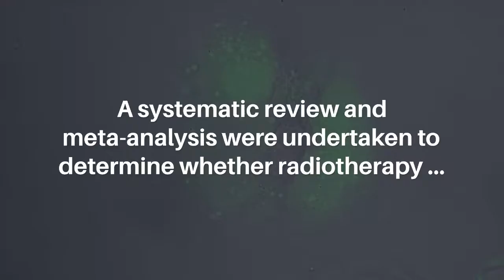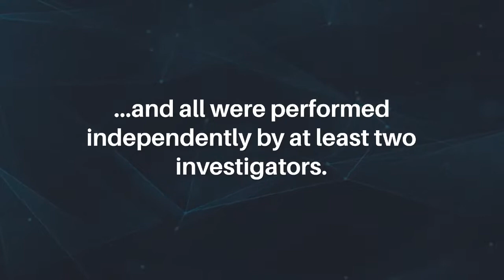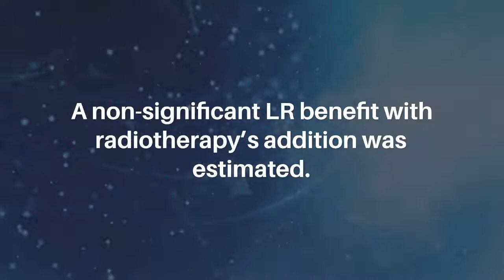Radiotherapy for Local Control in T3N0 Rectal Cancer | Oncotarget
Abstract

Introduction: The total mesorectal excision (TME) significantly improved rectal cancer outcomes. Radiotherapy’s benefit in T3N0 rectal cancer patients managed with TME has not been clearly demonstrated. A systematic review and meta-analysis were undertaken to determine whether radiotherapy altered the risk of locoregional recurrence (LR) in T3N0 rectal cancer patients managed with a TME.

Materials and Methods: Studies indexed on PubMed or Embase were systematically searched from inception to October 18, 2020. Preferred Reporting Items for Systematic Reviews and Meta-Analyses (PRISMA) guidelines were observed for the literature search, study screening, and data extraction; the Newcastle Ottawa Scale evaluated bias; Grades of Recommendation, Assessment, Development, and Evaluation Working Group system evaluated certainty; and all were performed independently by at least two investigators. Studies that reported LR data specific to T3N0 rectal cancer patients managed with TME, treated with and without radiotherapy, were included. Data was pooled using a random-effects model. Meta-analyses of the relative risk of local recurrence were conducted.

Results: Five retrospective cohort studies involving 932 unique patients reported LR outcomes; no prospective studies met eligibility criteria. Median follow-up ranged from 38.4–78 months. Adjuvant radiotherapy was provided in 3 studies. Chemotherapy was delivered and reported in 4 studies, providing both concurrent and adjuvant chemotherapy. A non-significant LR reduction with radiotherapy alongside TME was estimated, mean relative risk (RR) 0.63 (95% Confidence Interval 0.31–1.29; I2 = 41.8%).

Conclusions: A non-significant LR benefit with radiotherapy’s addition was estimated. Meta-analysis of exclusively retrospective cohort studies was concerning for biased results. Adequately powered randomized trials are warranted.

Keywords - radiotherapy, meta-analysis, systematic review, rectal cancer, total mesorectal excision

About Oncotarget